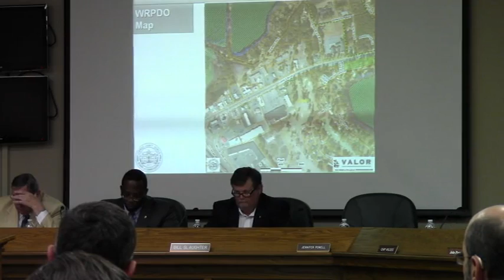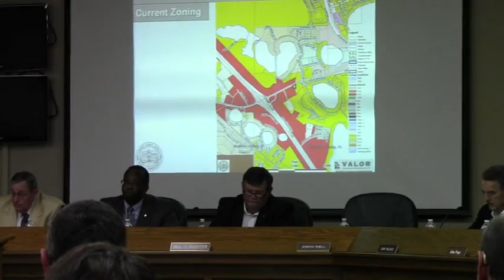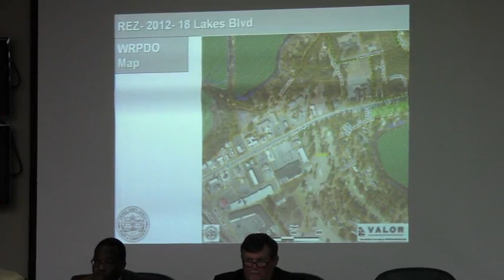1. No minutes and 2. REZ-2012-18 Roger Budd @ GLPC 2012-11-26